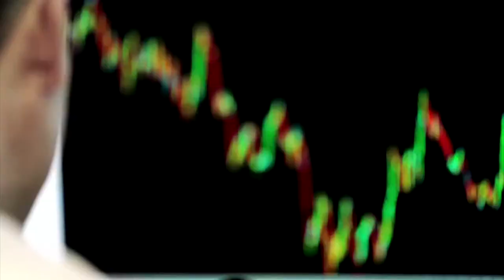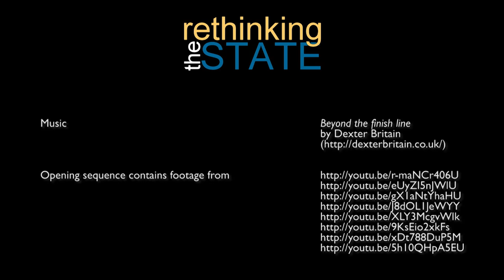Rethinking the State - Trailer Series 2